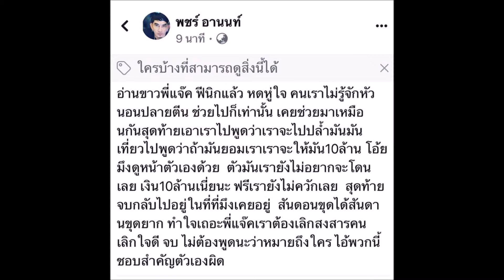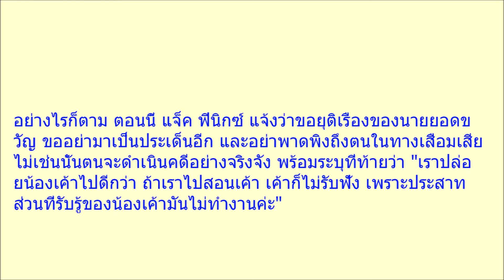เรื่องนี้จะไม่ทนดู พชร์ อานนท์ เคลื่อนไหวในไอจี เปิดใจถึงเรื่อง แจ๊ค ฟีนิก แตกหัก อดีต รปภ ที่เคยเมต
เรื่องนี้จะไม่ทนดู พชร์ อานนท์ เคลื่อนไหวในไอจี เปิดใจถึงเรื่อง แจ๊ค ฟีนิก แตกหัก อดีต รปภ.ที่เคยเมตตา